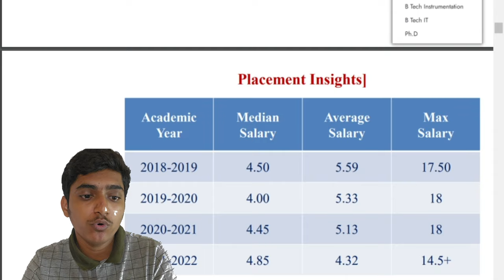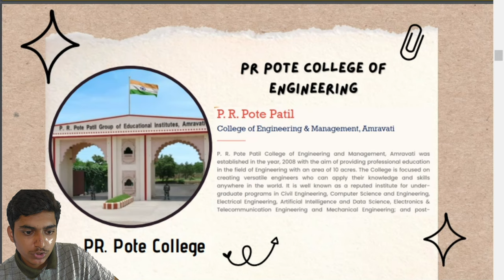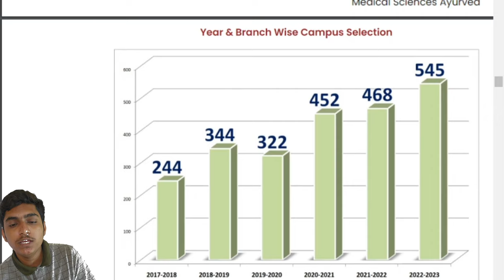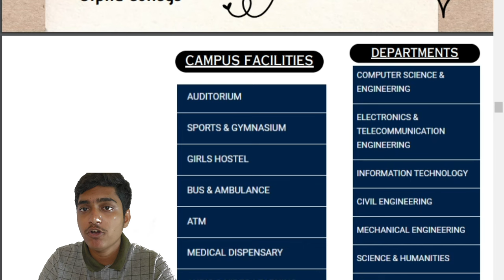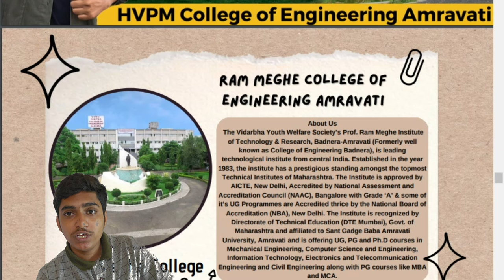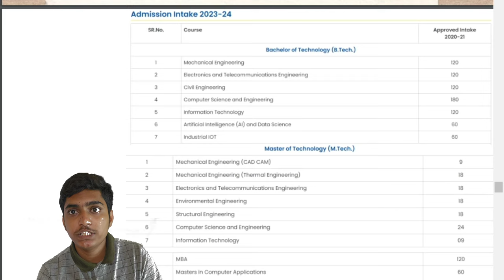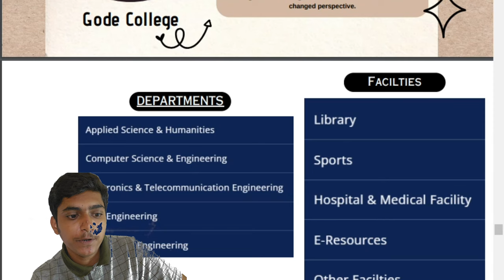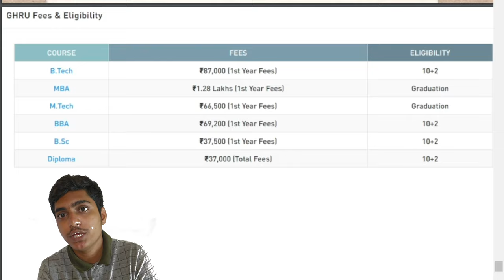All About the Best Enginnering Colleges of Amravati Maharashtra🤩🤩amravati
All About the Best Enginnering Colleges of Amravati

*Best Engineering College Review Video*

Playlist link :-